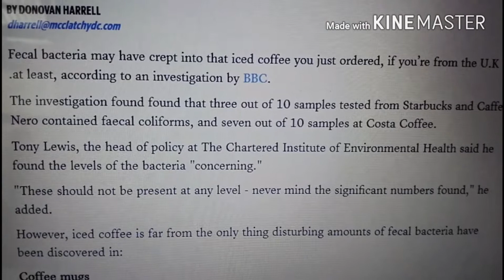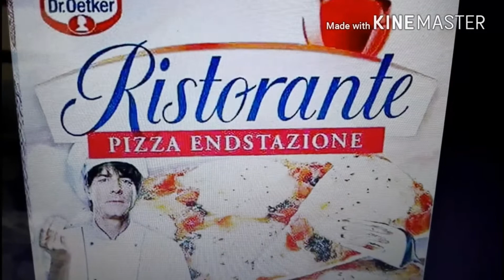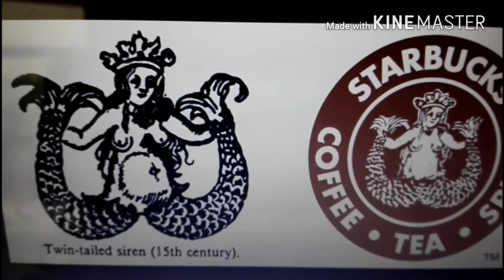DON.T drink STARBUCKS ! Here is why......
The best drink ever made.